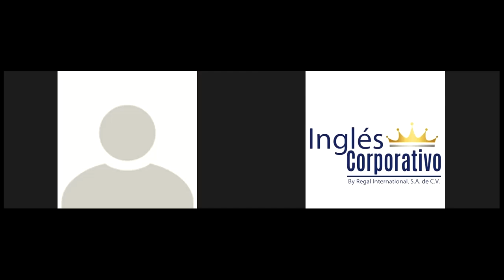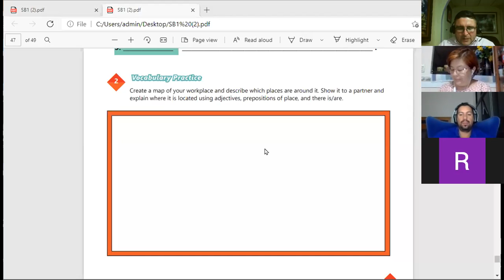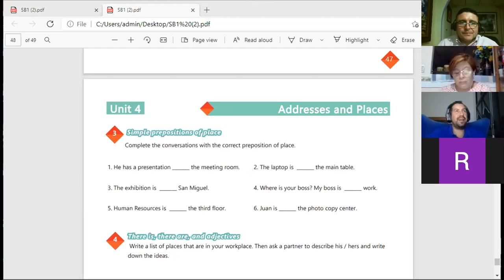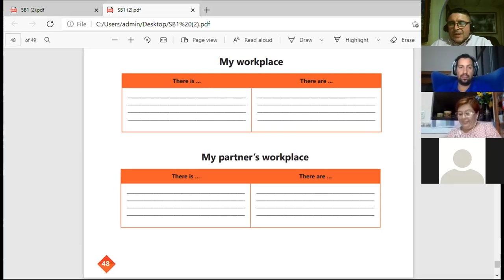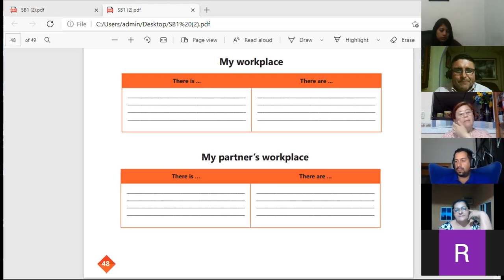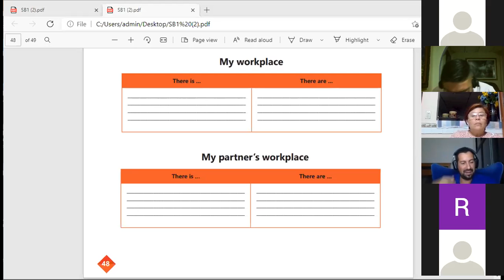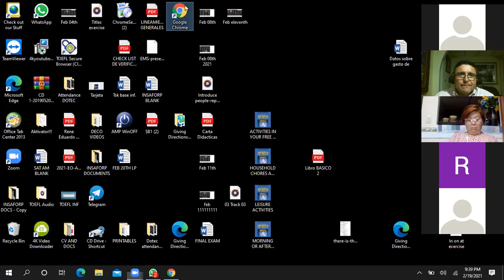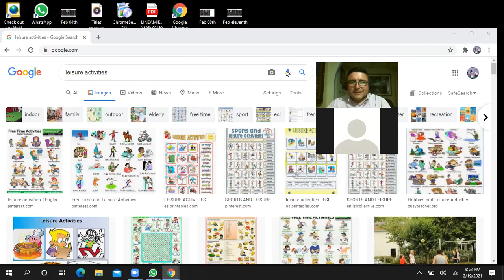Ingles Corporativo-VIDEO CONFERENCE 20-FINAL SESSION-THERE IS THERE ARE